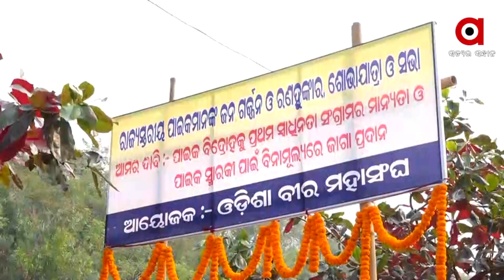ଓଡିଶାର ସ୍ବାଭିମାନ ପାଇଁ ରାଜରାସ୍ତାରେ ଗର୍ଜିଲେ ପାଇକ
1817 ପାଇକ ବିଦ୍ରୋହକୁ ପ୍ରଥମ ସ୍ବାଧୀନତା ସଂଗ୍ରାମର ମାନ୍ୟତା I ବରୁଣେଇରେ ପ୍ରସ୍ତାବିତ ପାଇକ ସ୍ମାରକୀ ଯାଗାକୁ ମାଗଣାରେ ଦିଅନ୍ତୁ ରାଜ୍ୟ ସରକାର I